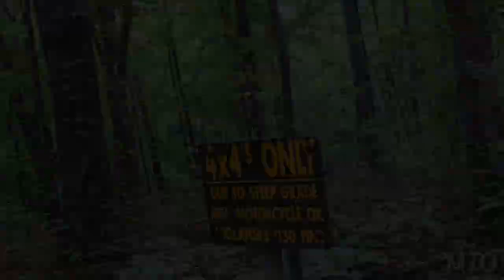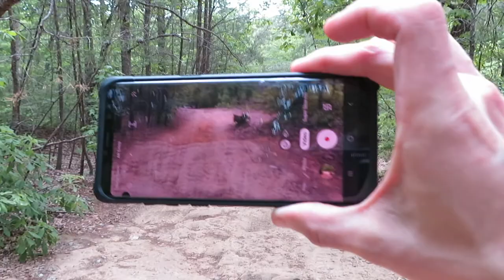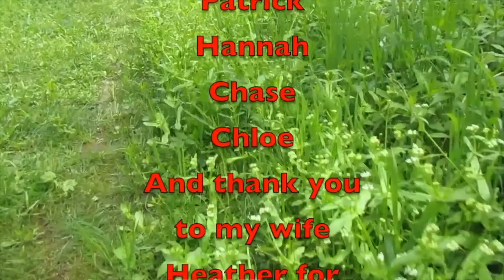Prentice Cooper State Forest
In this video, I tag along with Bill in his Jeep "Steel Blue" and the Sumner County Jeep Club to Prentice Cooper State Forest in Chattanooga TN. We take on Haley Road and visit Snooper's Rock. Enjoy the video.

Amazon Link
Nomadic Gear Backpack Clip